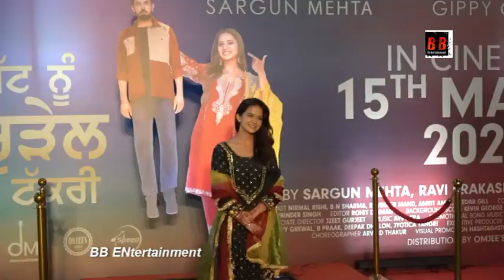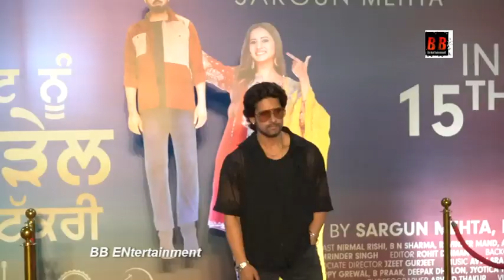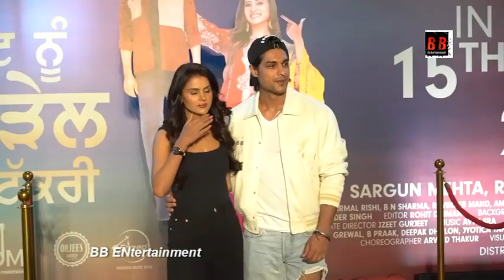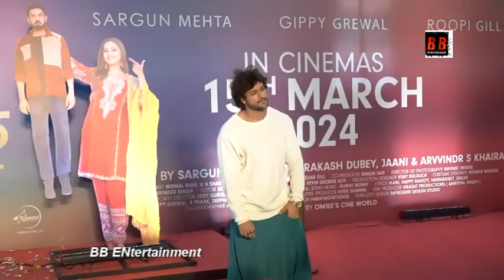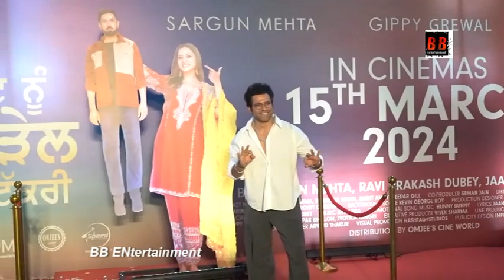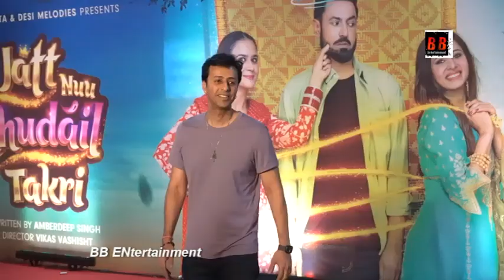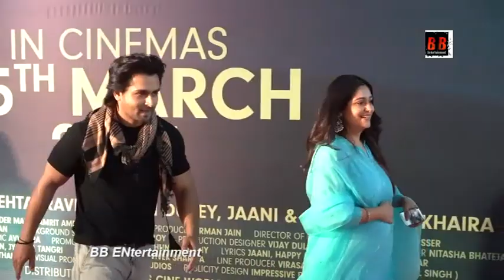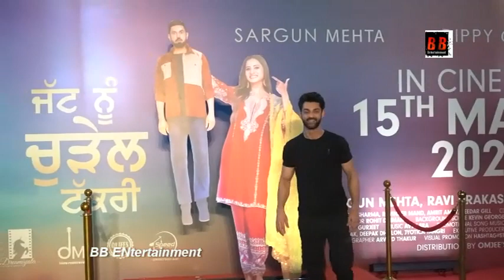Mannara, Isha Malviya, Sunil, Sargun Mehta, Karan Wahi, Jasmine, At Jatt Nuu Chudail Takri Screening